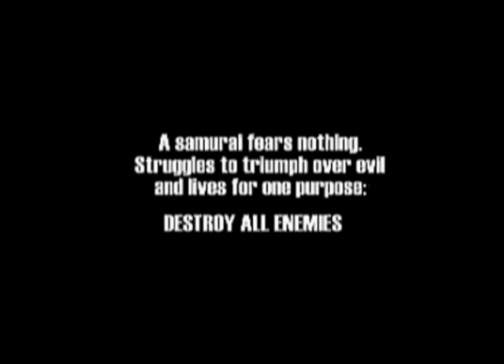Samurai Shadow Movie Hungarian. Teljes film első rész.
Shiro Tokisada Amakusa erőszakkal próbál jogot szerezni magának a Shóguni székre. Haohmaru és Nakoruru a 2 testvér akaratukon kívül keverednek bele a vérontásba.